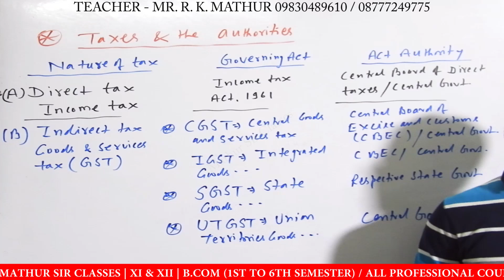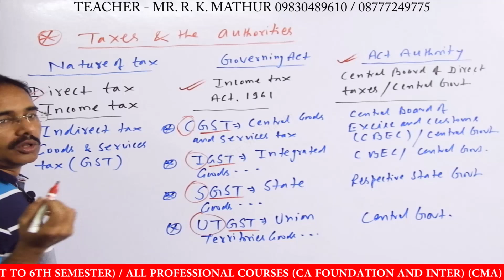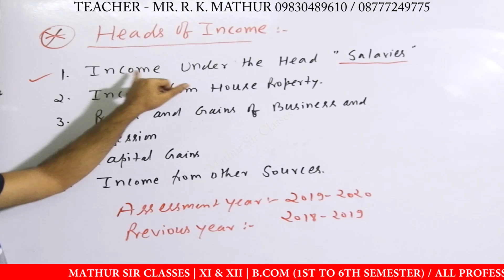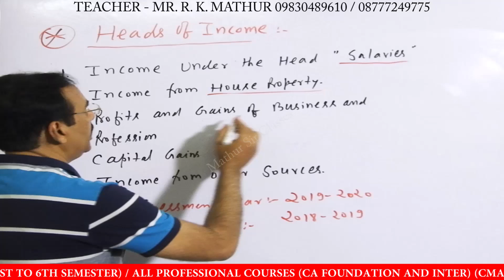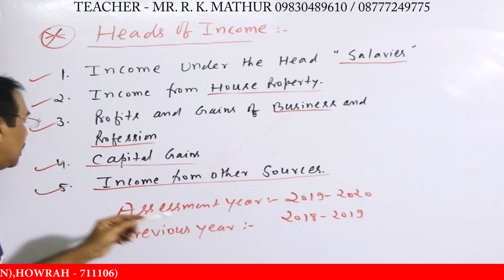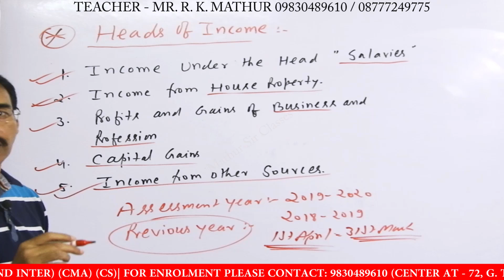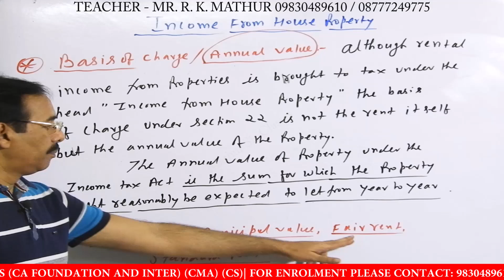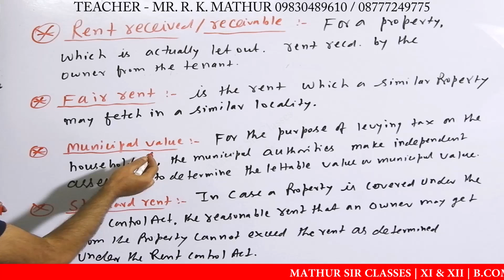Introduction to Income From House Property | Part-1 | Mathur Sir Classes